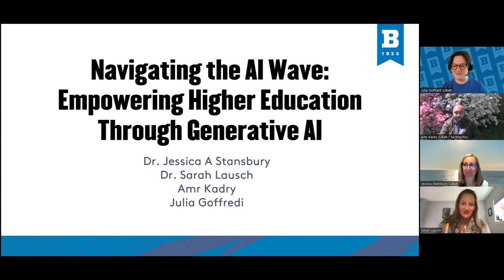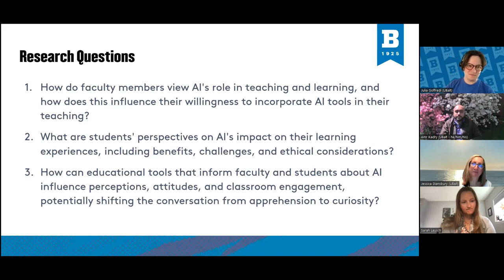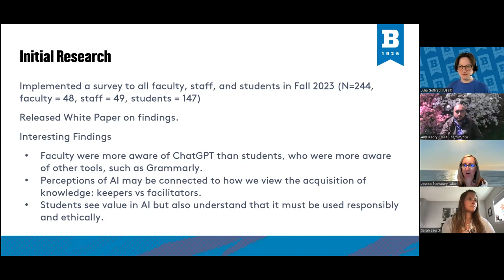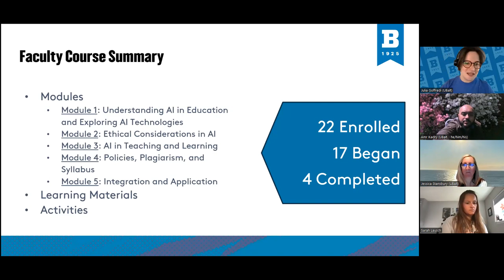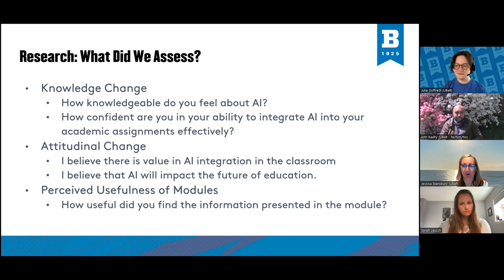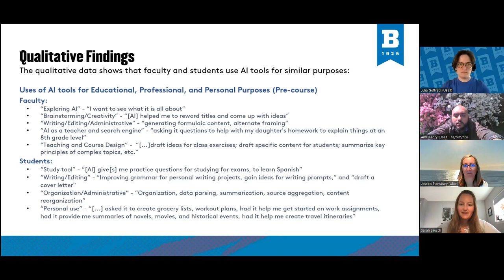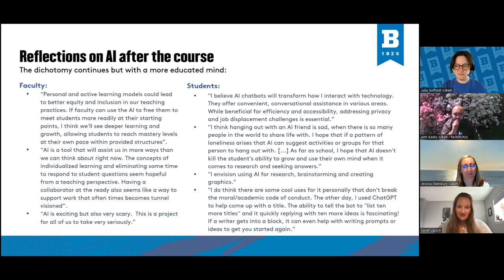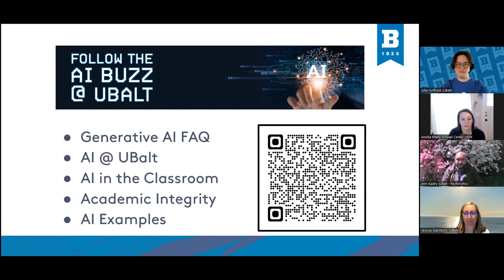Navigating the AI Wave Empowering Higher Education Through Generative AI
Amidst growing concerns over AI's implications in higher education, research conducted at the University of Baltimore reveals a more nuanced reality. This presentation unpacks "From Chalkboards to Chatbots," an Elkins SoTL Fellowship project focusing on the development of asynchronous courses to demystify AI for both faculty and students. These courses served as crucial platforms for understanding, embracing, and ethically integrating AI tools into academic practices. Initial analyses reveal AI's vast educational potential and set the stage for ongoing exploration. Learn more about our journey, insights, and future pathways for integrating AI into teaching and learning, demonstrating a commitment to informed and ethical application.

Presenters: Amr Kadry, Coordinator of Tutoring & Coaching Services, Academic Success; Jessica A. Stansbury, Director of Teaching & Learning Excellence, Center for Excellence in Learning, Teaching, and Technology (CELTT); and Julia Goffredi, Emerging Learning Technology Lead, CELTT, all of the University of Baltimore; and Sarah Lausch, Educational Development Specialist, Center for Teaching and Learning, Boise State University